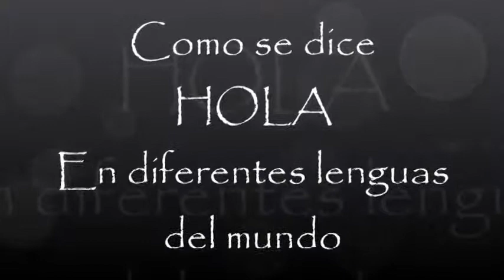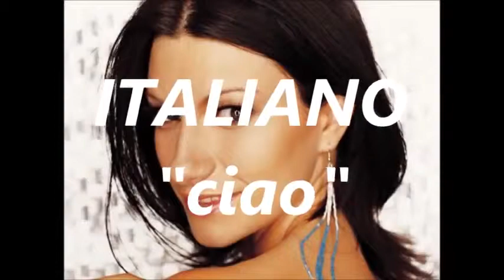como se escribe hola en diferentes idiomas del mundo, como se dice hola en otros paises